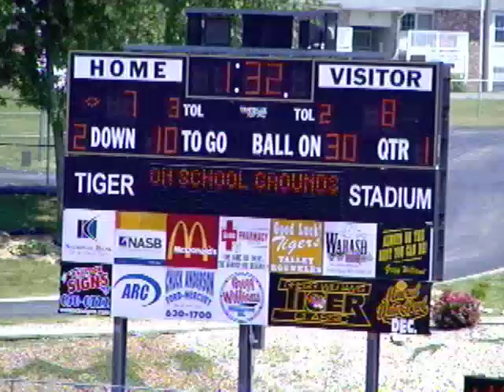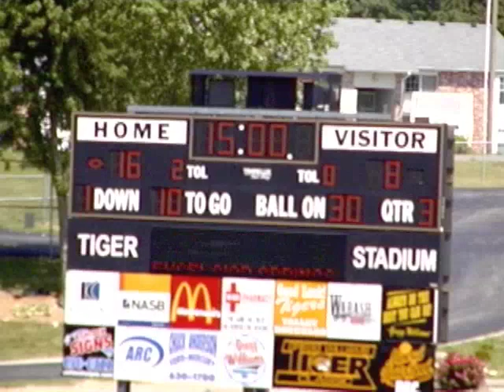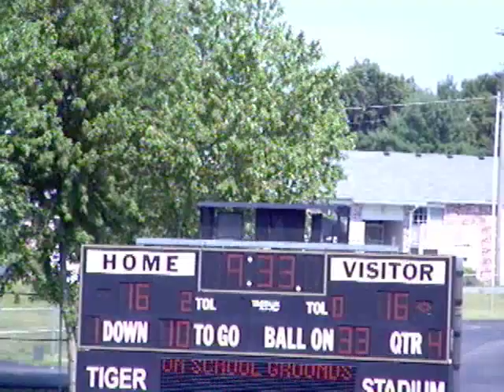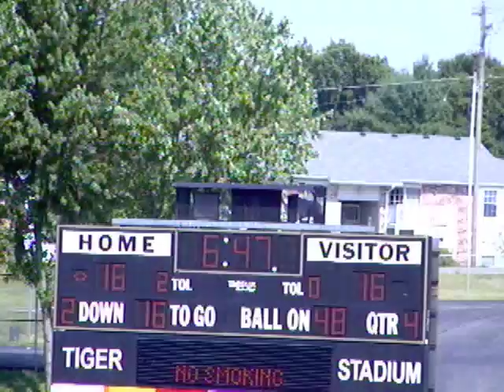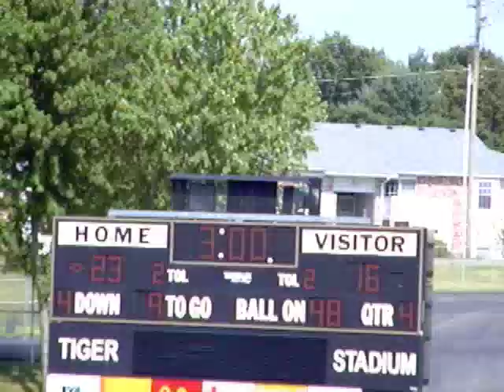Panthers VS Midwest Titans 2012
Video by Jared Wittwer of Astray Video, the KC Photo and Video choice.